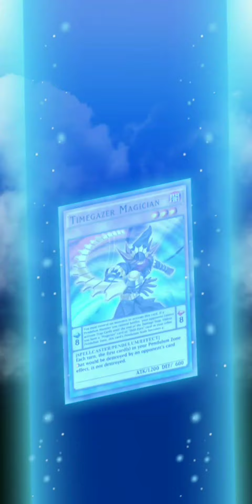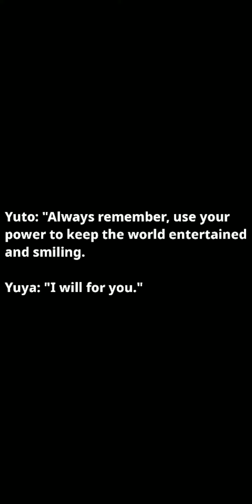Epic Yuya Sakaki Vs Yuto Theme Duel | Performapal Odd Eyes Vs Phantom Knights [Yu-Gi-Oh Duel Links]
Epic Yuya Sakaki Vs Yuto Theme Duel | Performapal Odd Eyes Vs Phantom Knights -

Hello and welcome duelists! I hope you enjoy today's theme duel between Yuya Sakaki and Yuto. Will Yuya with his spectacular Performapals and Odd-Eyes or will it be Yuto and his relentless Phantom Knights. Watch to see how the epic conclusion unfolds.